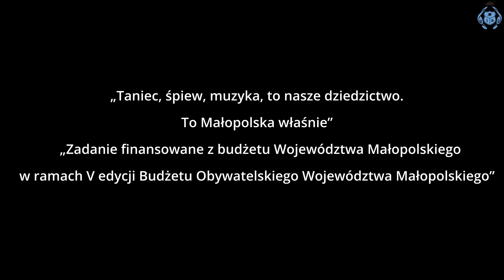10/10 DOMOSŁAWICKIE SZOŁ.